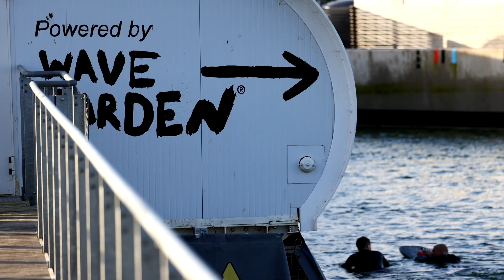BODYBOARDING MY FIRST WAVE POOL!!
After heading over to the UK for 2 weeks I joined the Bodyboard-Depot team on a trip to the wave, Bristol. I am so pumped on my first trip to a wave pool and the first time surfing a man made wave. The experience as well as spending time with the BBD team at the pool was a seriously fun one and I'm sure you will see the stoke in this clip.